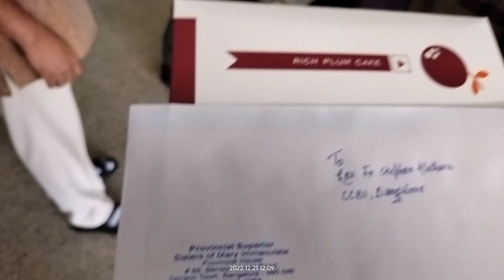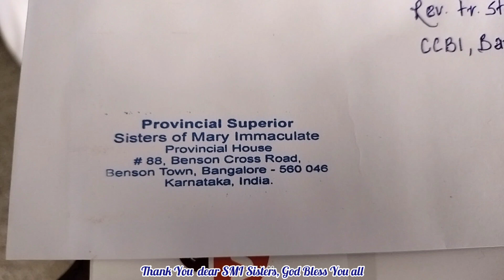Sisters of Mary Immaculate (SMI) @ CCBI Centre, Bangalore - 21 Dec 2022. Thank You dear SMI Sisters.